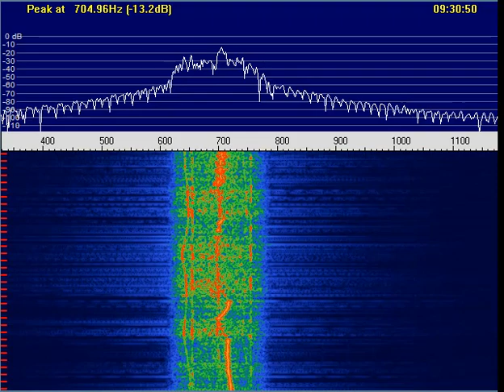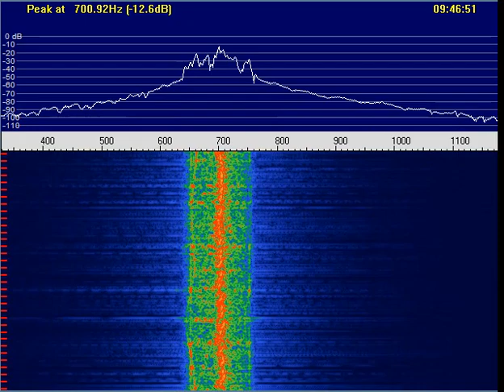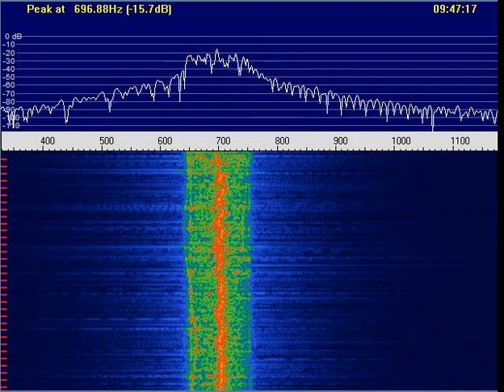saq spectran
Spectran display of VLF, 17.2kHz transmission from SAQ, Sweden, on July 02, 2023, as received in north Wales.

Receiving arrangement: 18m RG213 coax sheath loop placed roughly in a tall hedge, aligned on SAQ, WellGood (not WellBrook!) active loop amplifier feeding into a SDRPlay RSP1a.  Audio recording using SDRUno, later fed into Spectran to reveal fine frequency changes.